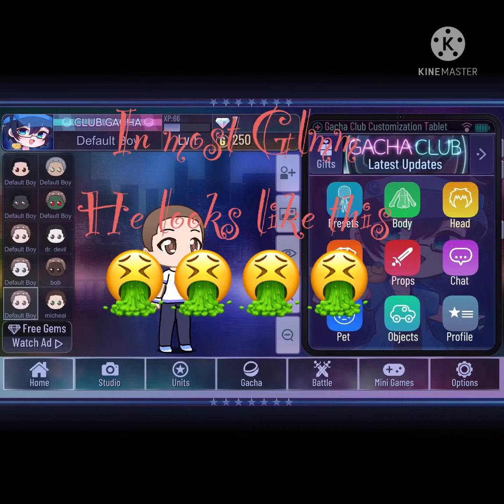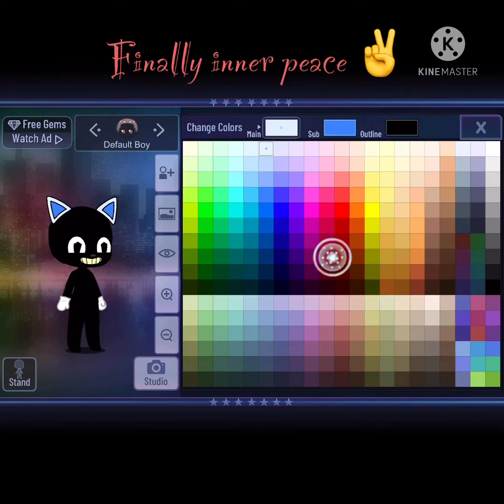How to make cartoon cat in Gacha club!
I see a lot of weird looking cartoon cats so I made a tutorial!